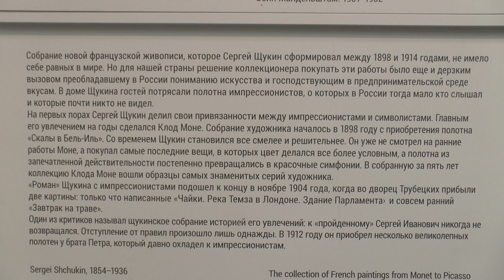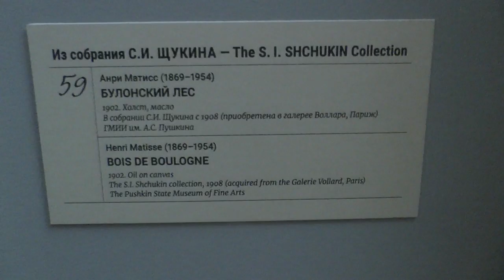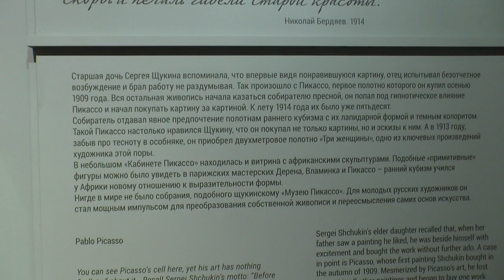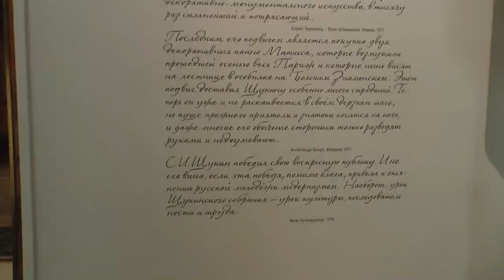На выставке "Щукин. Биография коллекции"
Видеозарисовка. Июнь 2019, Пушкинский музей в Москве.